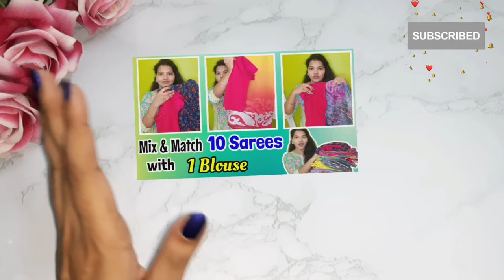👉వామ్మో ఇన్నాళ్లు టిప్స్ తెలియక ఎంత కష్టపడ్డాం| How to Kitchentips in Telugu#moneysavingtips